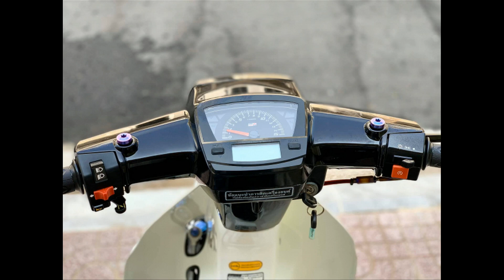những chiếc xe tải công trình chở nhiều đồ chơi xe mini